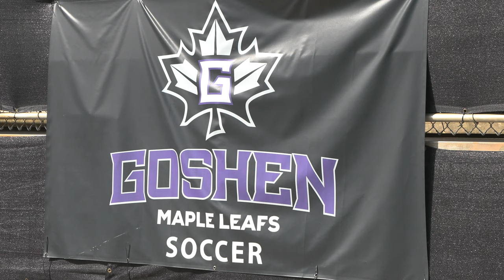Goshen City FC Prepares for Second Season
--Goshen, IN

Goshen City FC is back for their second season after a successful campaign last year, ending the season with 5 wins, 2 draws, and 3 losses, and they will once again call the Goshen College soccer complex home.

Henrique Eichenburger, the president and assistant coach of Goshen FC, has high hopes coming off last season.

Assistant Athletic Director of Operations and Communications at Goshen College, Justin DeWeese is looking forward to the partnership.

While the team has excelled on the pitch, they have also been an active presence in the Goshen Community.

Goshen City FC will face a difficult opponent to start of the season in a few weeks.

The team will have 5 home games, with one being played at Goshen High School.

Reporting for Globe Sports, I’m Alyssa McDonald.

Facebook: @91.1 The Globe
X: @911TheGlobe

91.1 The Globe is WGCS-FM, a nationally recognized award-winning college radio station licensed to the Goshen College Broadcasting Corporation and operated by the Goshen College Communication Department.

- Alyssa McDonald, Sports Director